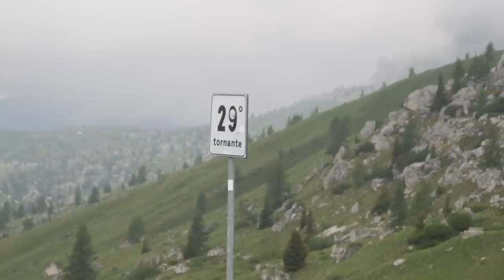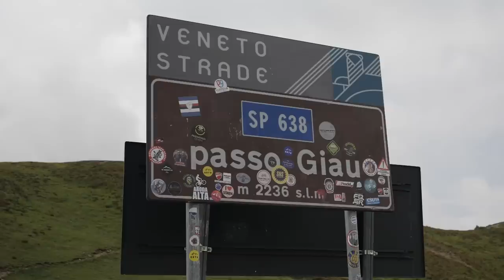Scopriamo il versante più duro del Passo Giau.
Scopriamo il versante più duro del Passo Giau. in questo video vi portiamo su uno dei Passi più conosciuti del ciclismo. Con la sua pendenza incessante spalmata sui 29 tornati, è una delle salite in assoluto più dure che si possono trovare sulle Dolomiti.

In Obscurity Lies the Gate - Christoffer Moe Ditlevsen
On the Trail - Tigerblood Jewel
Gone Surfing - Sixteen Wheelers
Foxtrot - Tigerblood Jewel
They'll Build a Statue of Us - Adriel Fair
Damned - Under Earth